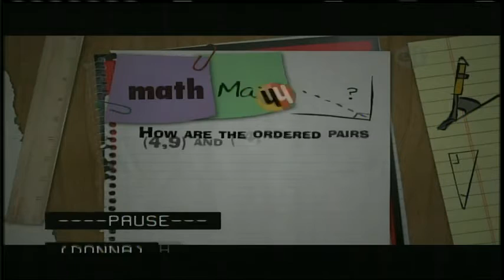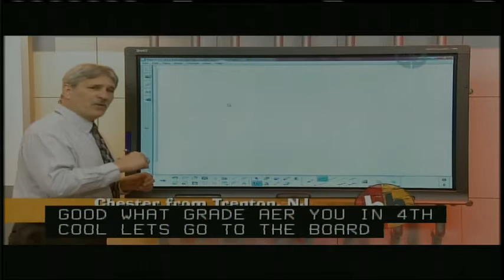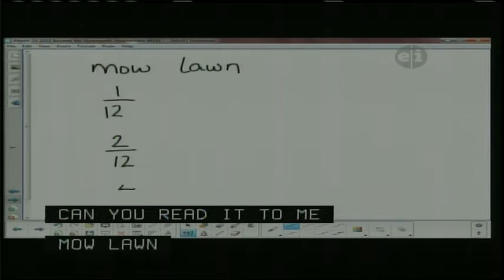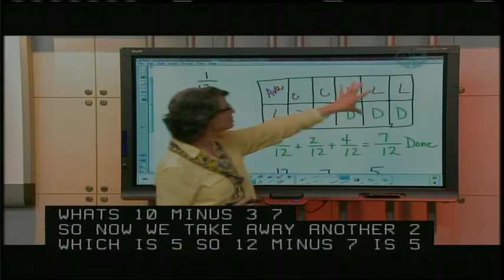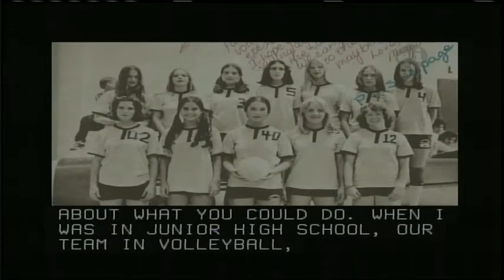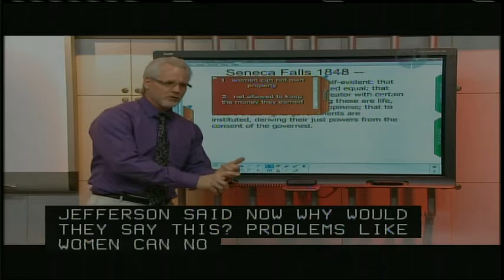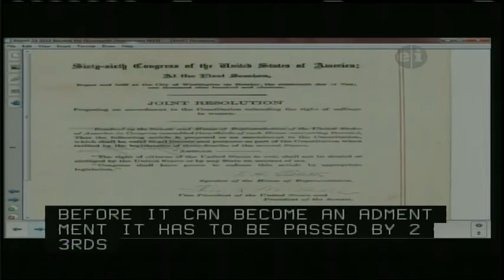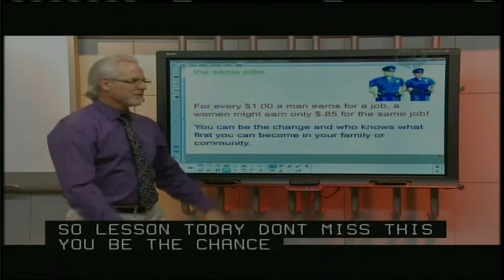Homework Hotline: 3/23/2015